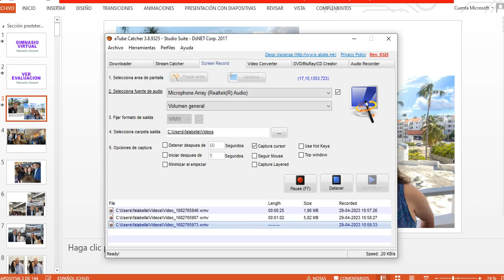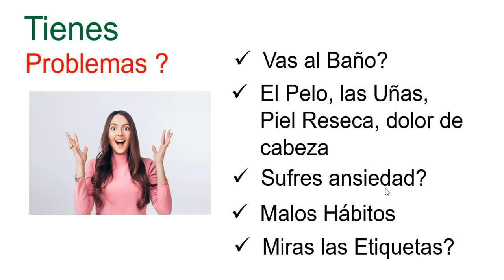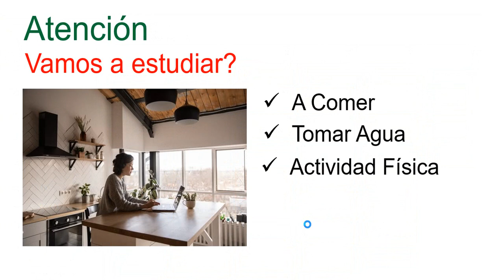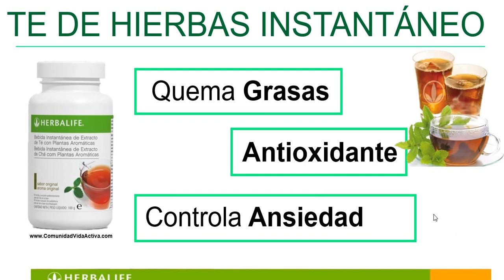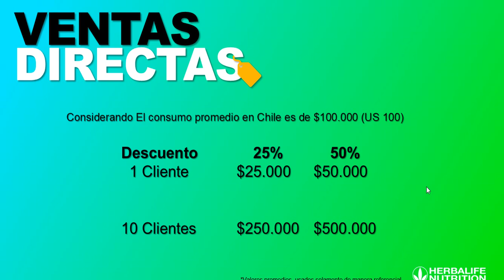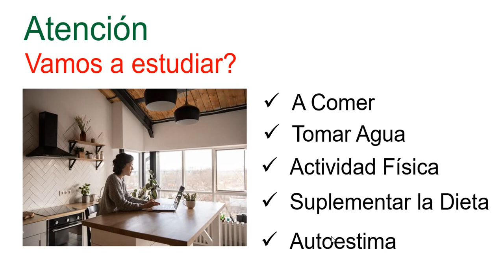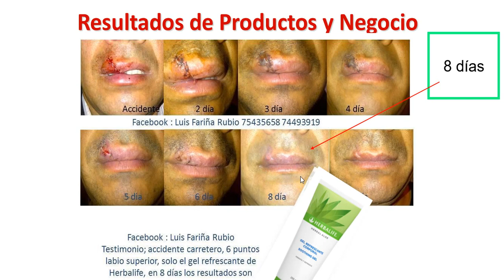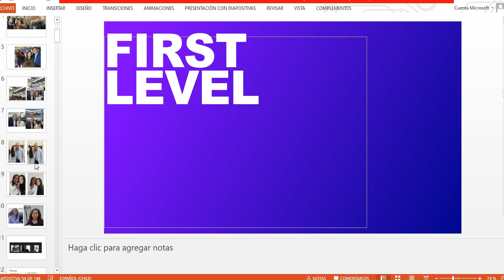LUIS FARIÑA RUBIO Te invita a pertenecer 🤑 a nuestro Gimnasio Online y/o Plataforma GRATIS !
Recuerda que cuidar tu cuerpo y tu mente es fundamental para tener una vida plena y feliz. Así que no lo pienses más y haz clic en el enlace para acceder a la evaluación corporal. ¡Te espero! clic